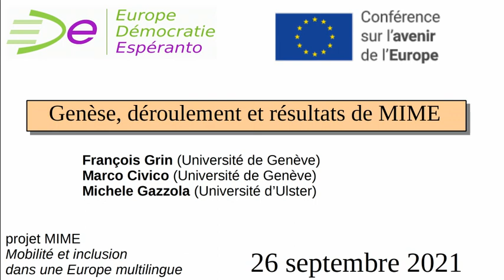Genèse, déroulement et conséquences du projet MIME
MIME signifie "Mobility and Inclusion in Multilingual Europe", soit "Mobilité et inclusion dans une Europe multilingue". C'est le nom d'un projet de recherche financé par l'Union européenne entre 2014 et 2018, sous la direction de François Grin, professeur à l'université de Genève (voir le site mime-project.org).
Ce projet a abouti à la publication d'un rapport, le "Vademecum MIME", disponible officiellement uniquement en anglais ; c'est dommage que cette recherche, financée par les impôts de tous les contribuables de l'UE, ne soit pas publiée dans d'autres langues compréhensibles par la majorité des habitants de l'Union européenne.
Dans le cadre de la Conférence sur l'avenir de l'Europe, une vidéoconférence a été organisée le 26 septembre 2021 avec plusieurs participants à cette recherche.